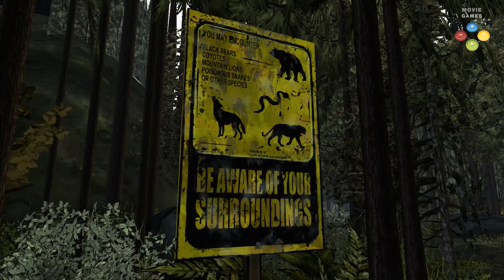The Walking Dead 2x01 Pelicula Completa Full Movie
Cinemáticas y Gameplay del juego The Walking Dead 2 en castellano. Capítulo 1.

Para ver más películas de sagas conocidas consultar mis listas de reproducción.